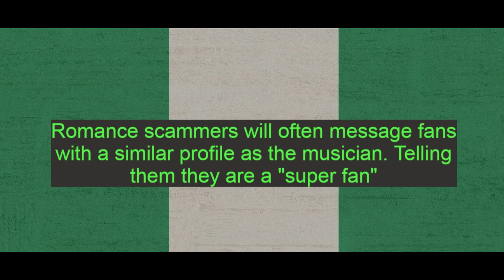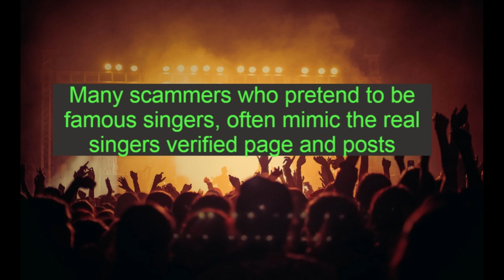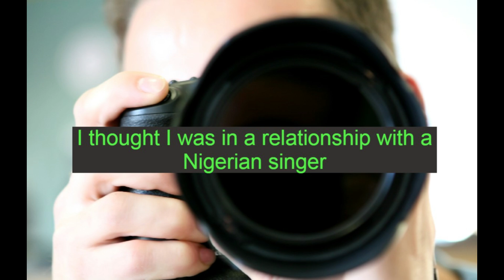I thought I was in a relationship with a famous Nigerian singer (Story)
She thought she was going to marry a famous Nigerian singer. She gave him all her information and it turned out to be a lie.